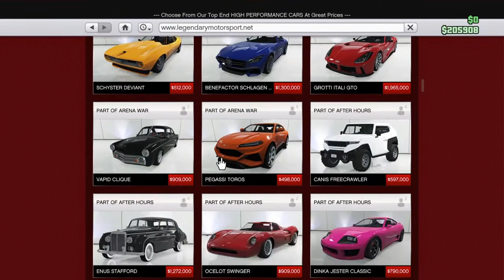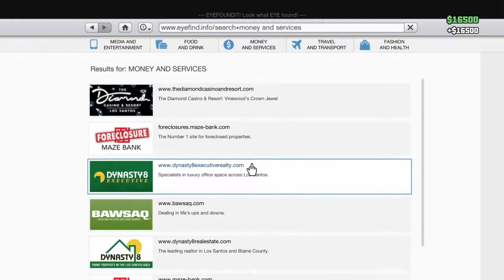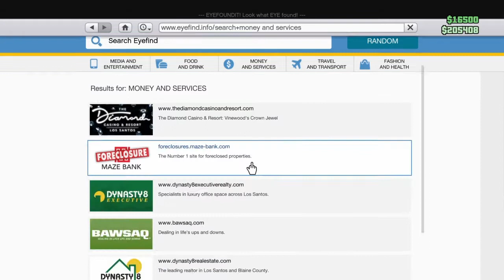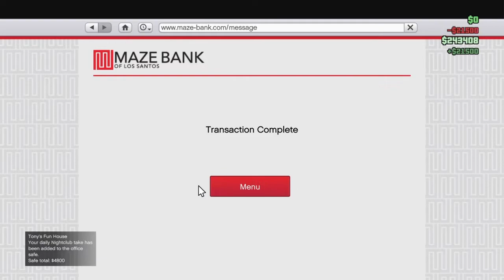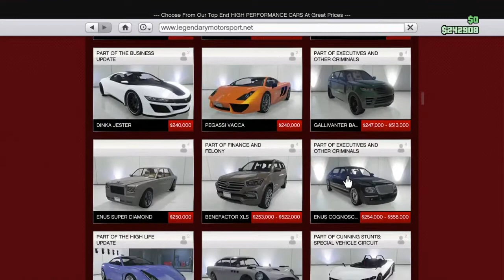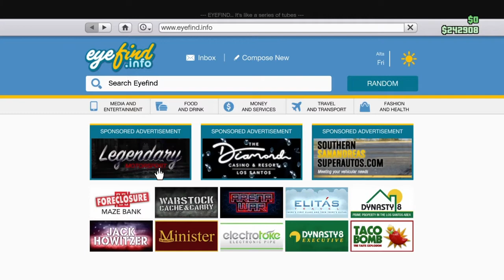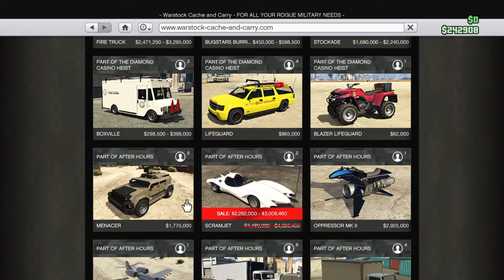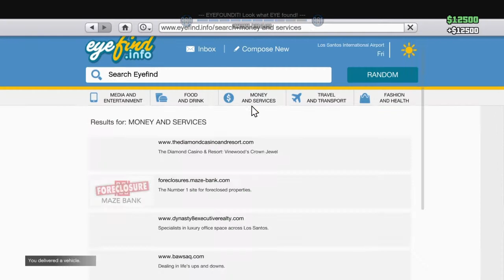Lewismalteser go boom into petrol station